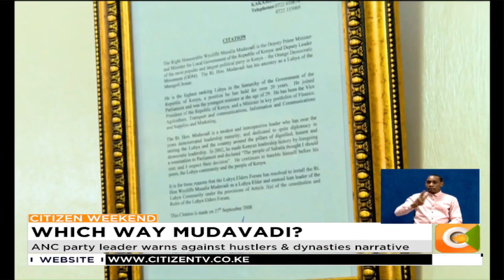| EVENTS 2020 | Musalia Mudavadi warns against hustlers & dynasties narrative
He has Decades of experience in the public service under his belt, but what has shaped  his political outlook over the years? What has he struggled with most and how has he weathered the storms?
Tonight ANC party leader Musalia Mudavadi speaks to Lillian Muli on weathering the storms of 2020 into 2021 on Events 2020.